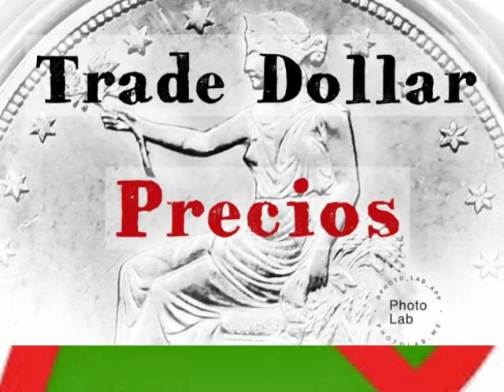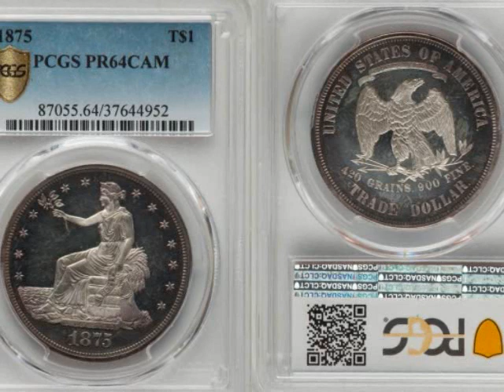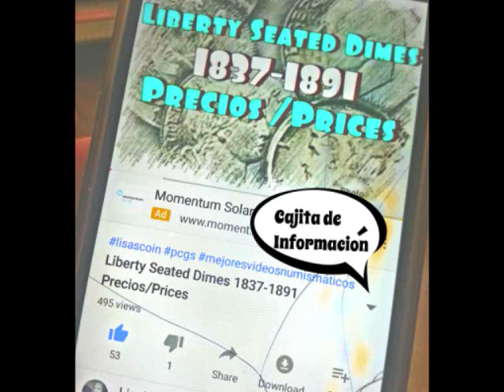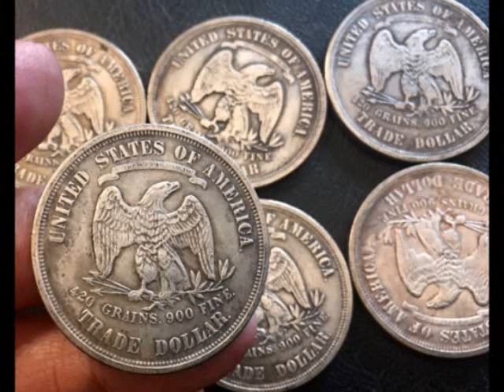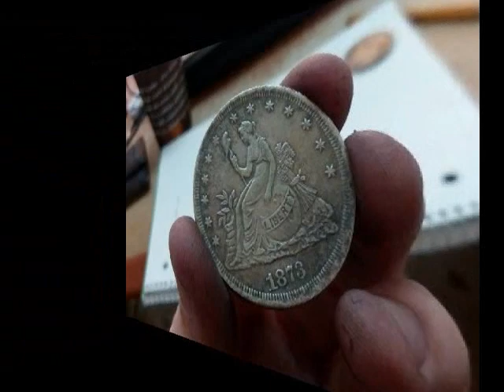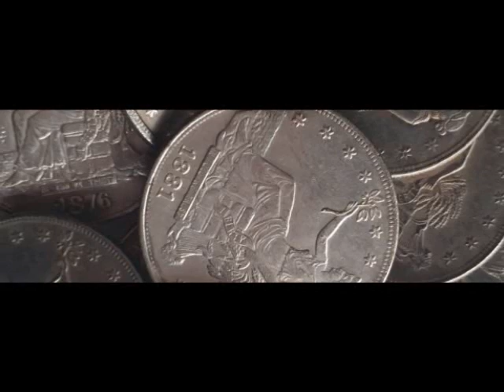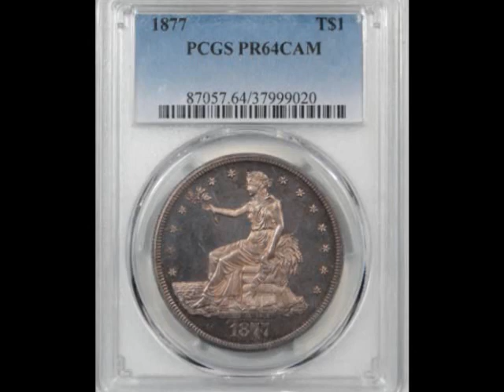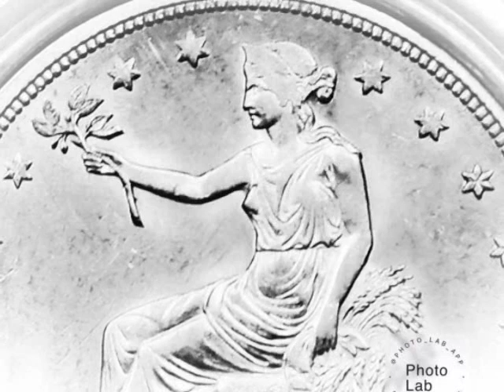(s) Trade Dollar // Precios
¡Saludos! Hoy estaré hablando sobre la moneda TRADE DÓLAR, y les estaré mencionando algunos precios de acuerdo al año y condición.  Y les diré que la Casa de la Moneda de los Estados Unidos fabricó dólares de plata comerciales acuñados desde 1873 hasta 1885. La intención del gobierno de los Estados Unidos era emitir una moneda que competiría con las monedas de plata del tamaño de un dólar de otros países que comerciaban con Asia. Originalmente, eran de curso legal en los Estados Unidos, pero cuando los precios de la plata disminuyeron, el Congreso revocó la disposición y autorizó al Tesoro de los Estados Unidos a limitar la producción de monedas para exportación únicamente.